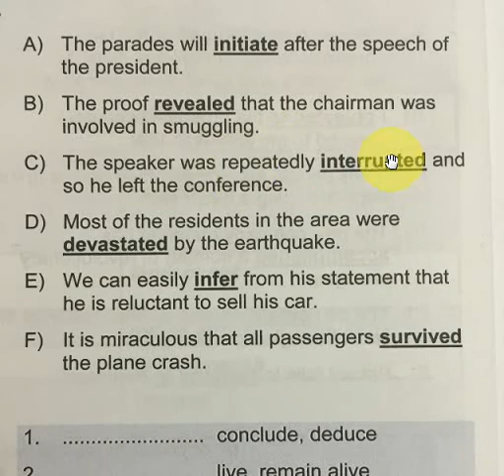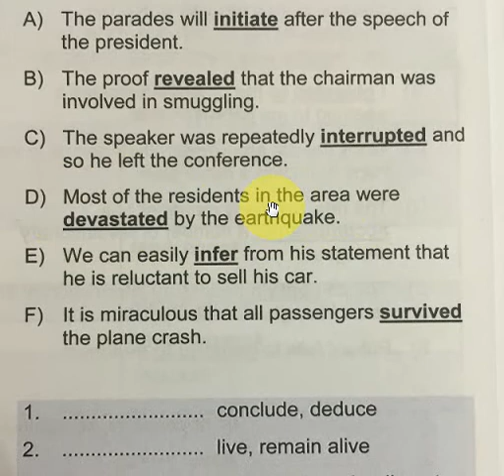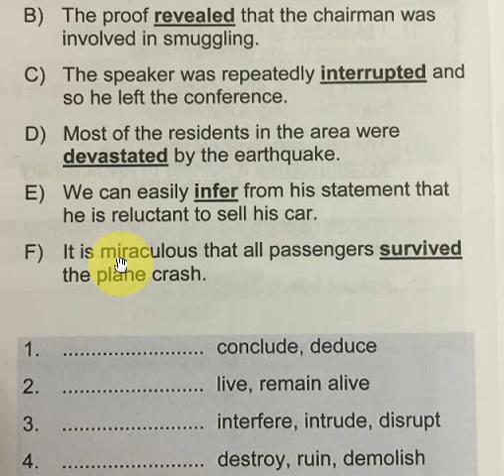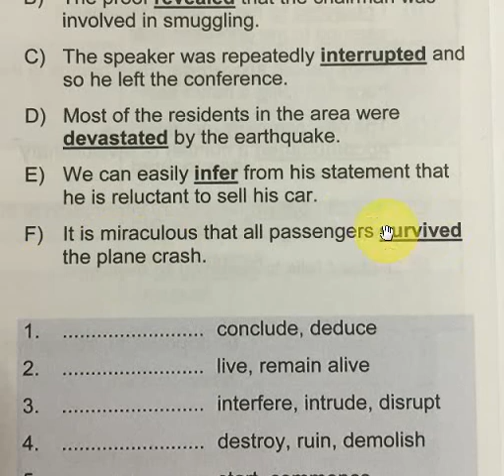ZANA HANAR VOCABULARY 8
FAYDALI OLMASI DİLEĞİYLE ZANA HANAR 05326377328